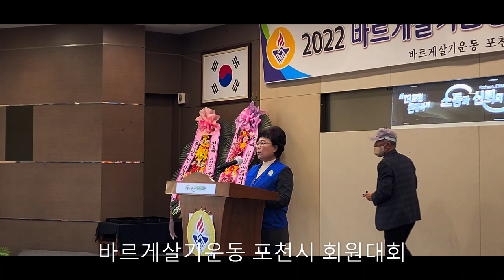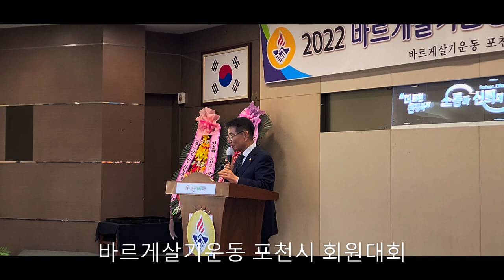2022 바르게살기운동 포천시회원대회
2022
회장